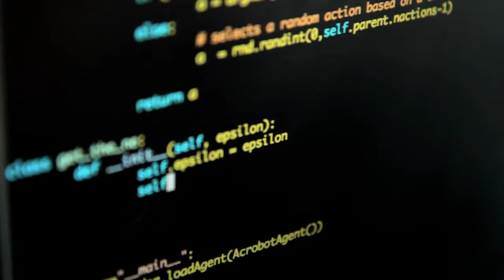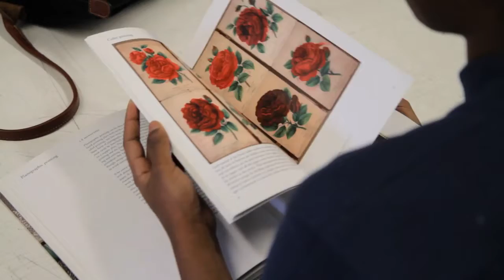About Bard College